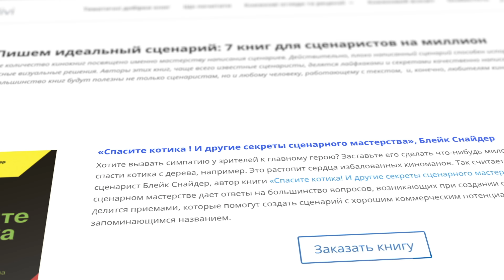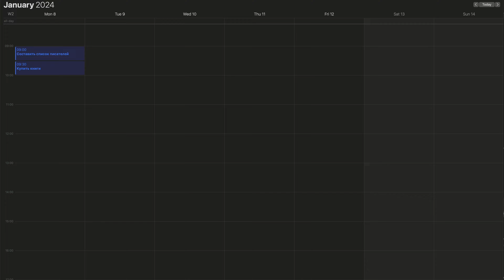[ПЛАНИРУЕМ 2024-Й ГОД] Задание №3, финальное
Мы с вами посвятили 2 урока планированию будущего года, и уже успели сделать большую и важную работу.
Сегодня третий, заключительный выпуск про планирование года.
Что же мы уже успели сделать, и чем займемся сегодня?
Создали колесо жизненного баланса.
Определили важность разных его сфер.
Наметили главные цели по каждой из них, при чем сделали это не самым обычным, я бы сказал образом.
Сегодня мы создадим планы достижения целей и гармонизируем их между собой, опять же при помощи не самой очевидной, зато супер-действенной технологии.
Если вы не видели предыдущие части, то я сейчас сделаю паузу на 5 секунд и дам вам ссылки на них, эта часть без тех 2-х не имеет никакого значения, поверьте.